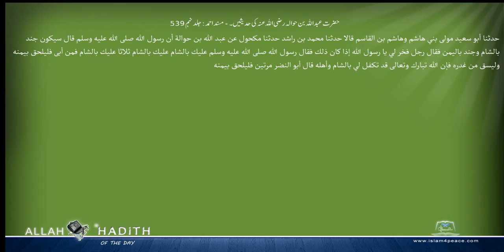حضرت عبداللہ بن حوالہ رضی اللہ عنہ کی حدیثیں۔ مسند احمد Musnad Ahmad Islam4Peace com